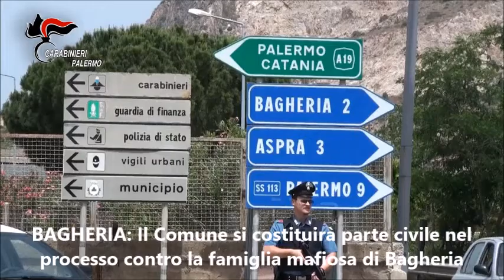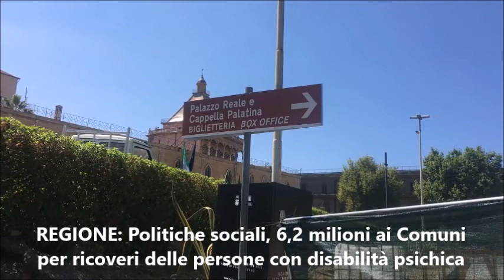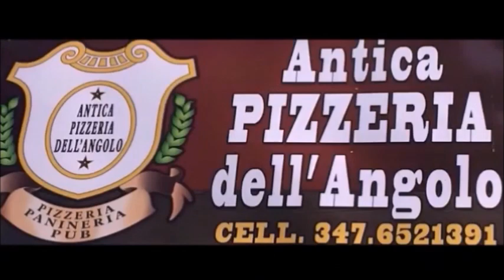Pungolo News - 14 Settembre 2021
SOMMARIO:
BAGHERIA: L’amministrazione comunale si costituirà parte civile in eventuale processo contro la famiglia mafiosa di Bagheria
BAGHERIA: Il cimitero comunale sarà dotato di altri 400 loculi prefabbricati in CAV
FICARAZZI: I lavori a Pizzo Cannita, finalizzati alla progettazione dell’intervento di ammodernamento di un nuovo tratto dell'itinerario Palermo - Agrigento
ASPRA: Ritorna l'infiorata in occasione della festa della Madonna Addolorata
REGIONE: Politiche sociali, 6,2 milioni ai Comuni per ricoveri delle persone con disabilità psichica
CACCAMO: Rimborso spese trasporto studenti frequentanti le scuole medie superiori nell'anno scolastico 2021/2022